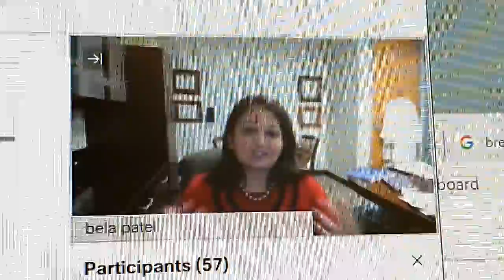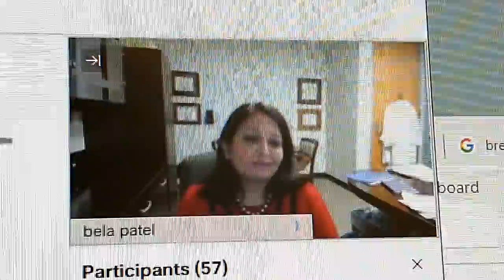tableau dashboard for healthcare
dashboards are coming to your hospital ward/clinic. data informed team pivoting is impending. how we design it to be meaningful to the teams and the community is the opportunity we face.